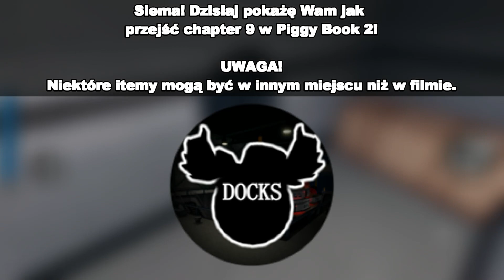JAK PRZEJŚĆ *Chapter 9* W PIGGY BOOK 2 | Roblox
😊Siemka!!!

W tym filmie pokażę Wam jak przejść chapter 9 w Piggy Book 2!

🎬Montaż: Filmora 9
📽Nagrywarka: OBS (Open Broadcaster Software)
🗺Miniaturka: Photoshop